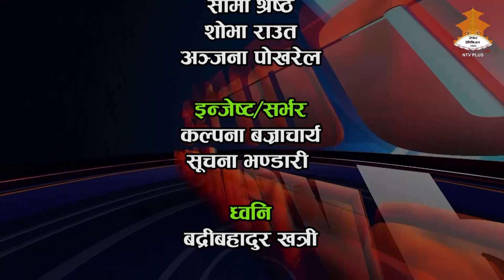Former Cricket Player, Nepali Cricket Team - Lekh Bahadur Chhetri | SPORTS ADVENTURE 2080-02-02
Is a field-based talk show where we try to promote Nepali sports & encourage Nepali players. We also try to explore players' personal achievements & recent games that they are part of. Furthermore, as we all know that Nepal is very popular for adventurous activities we try more to cover all the sports activities.